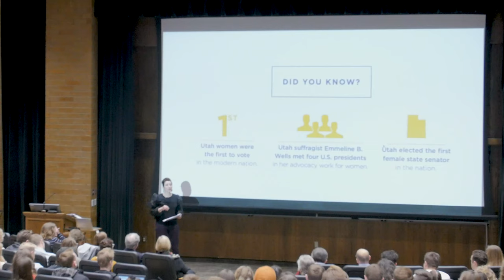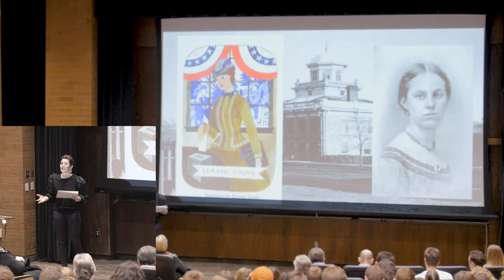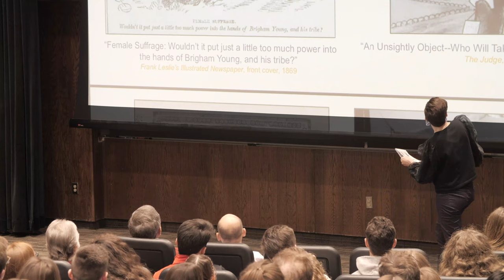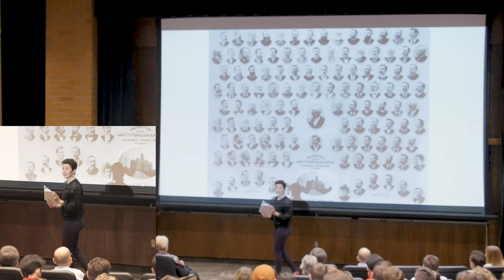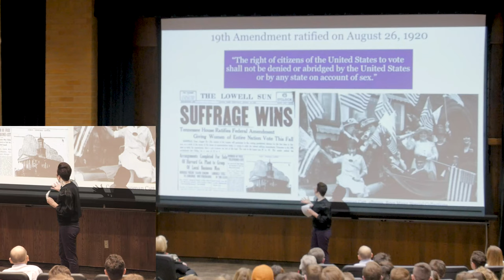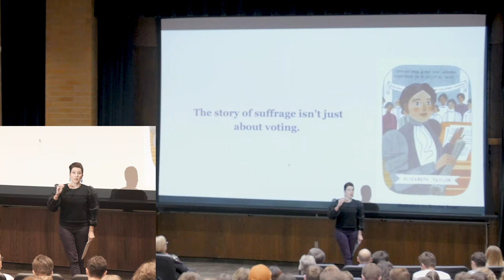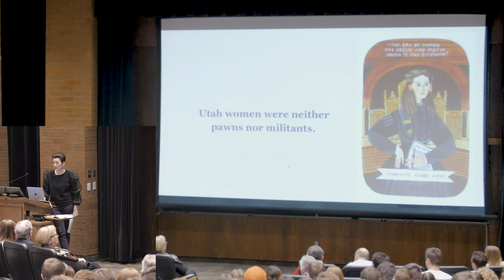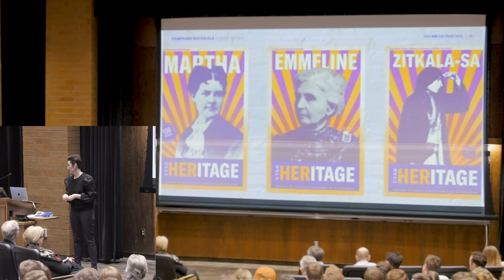Durham Lecture, ft. Neylan McBaine | 02/13/2020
Brigham Young University - Political Science
Durham Lecture, ft. Neylan McBaine